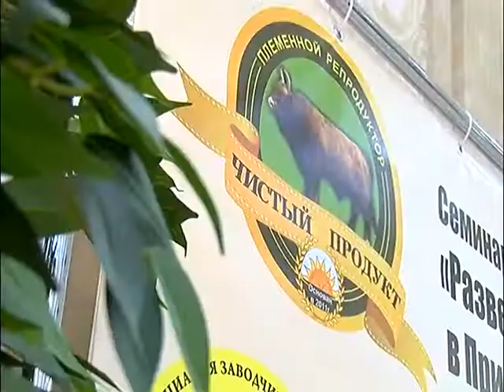Под Сызранью выращивают стадо коров элитной породы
Какое мясо должен есть человек?